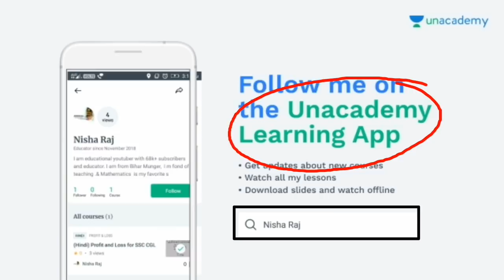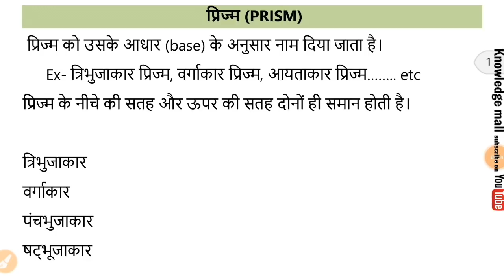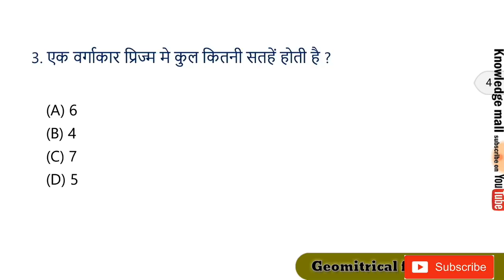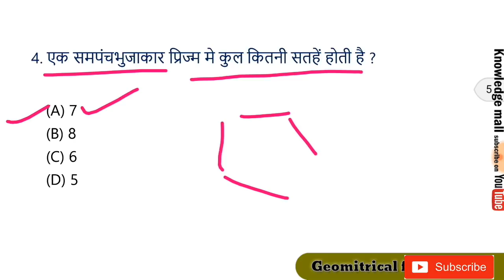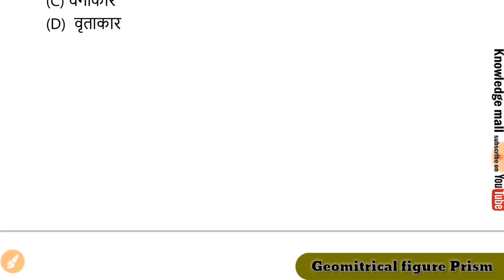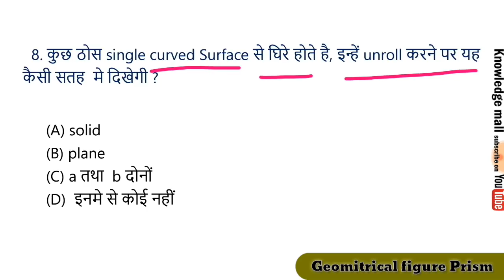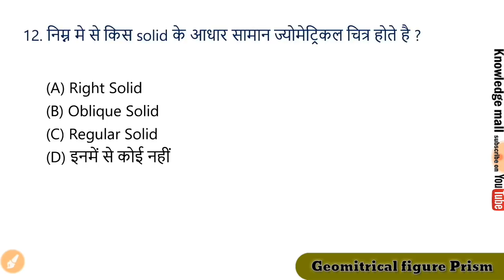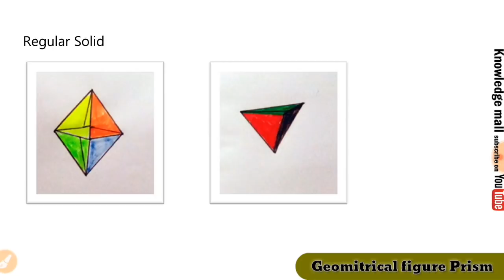Railway CBT2 Geometrical Figure Prism || Railway Drawing CBT2 (prism) प्रिज्म, पिरामिड, शंकु,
Figure Mock test || Railway CBT2 drawing Mock test

Railway CBT2 Geometrical Figures Polygon  part 3 || ज्यामितीय आकृतियाँ (बहुभुज)
Geometrical figure part 2 👇

Railway CBT2 Geometrical Figures || ज्यामितीय आकृतियाँ